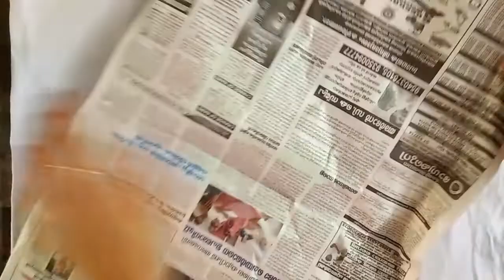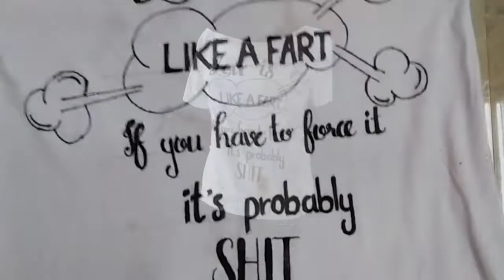How to make your own T-shirt with Text || With Marker || Easy and Beautiful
In this video we are showing you that how to make Your Own T-shirt with Text. !!

വാചകത്തോടുകൂടിയ നിങ്ങളുടെ സ്വന്തം ടി-ഷർട്ട് എങ്ങനെ ഉണ്ടാക്കാമെന്ന് ഈ വീഡിയോയിൽ ഞങ്ങൾ നിങ്ങളെ
കാണിക്കുന്നു. !!